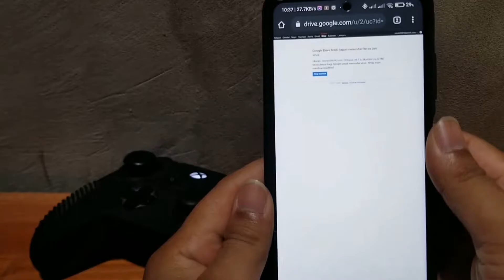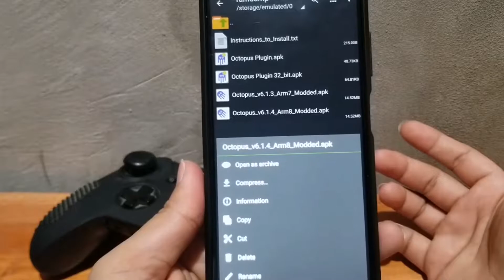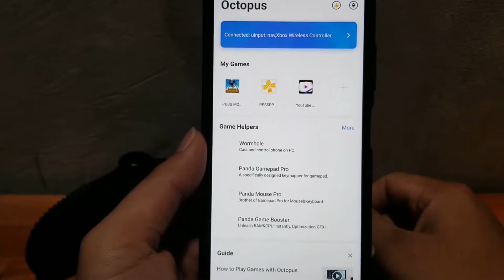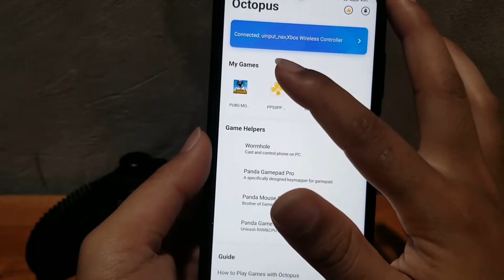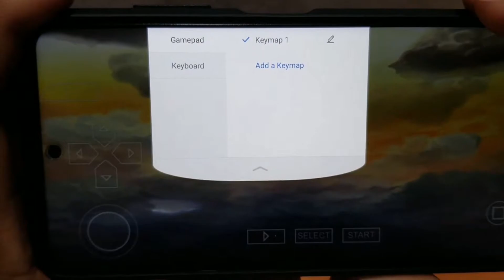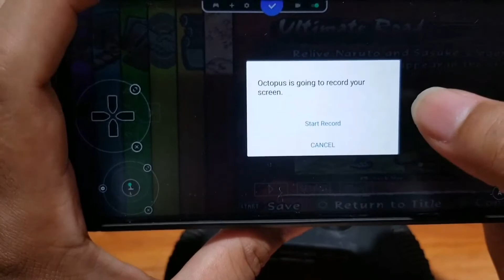[ FIX ] Masalah gamepad tidak berfungsi di Android